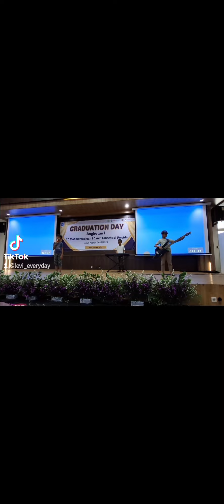KLASIK CHECK SOUND AT UMSIDA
Hari ini KLASIK akan check sound untuk persiapan acara Graduation Day Angkatan I SD Muhammadiyah 1 Candi Labschool Umsida Tahun Ajaran 2023/2024 yang berlokasi di Gedung Umsida

Semoga acaranya lancar ya